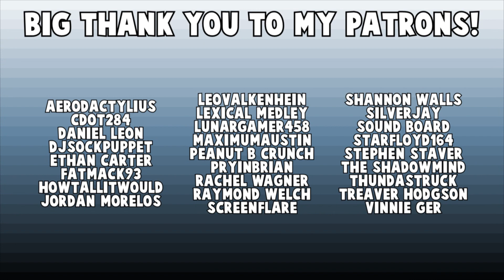The Emoji Movie 😂🔫 - REVIEW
I saw The Emoji Movie... yep, it's actually a thing, we weren't having a nightmare, The Emoji Movie actually exists. Sony Animation has made an ungodly abomination here.

Josh Tyson
27882